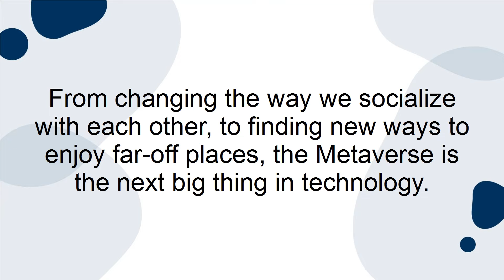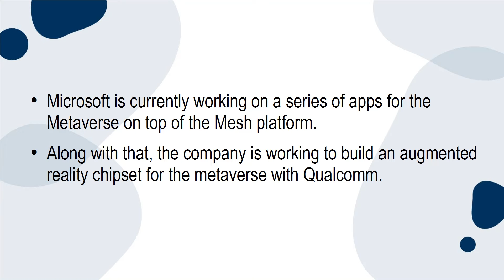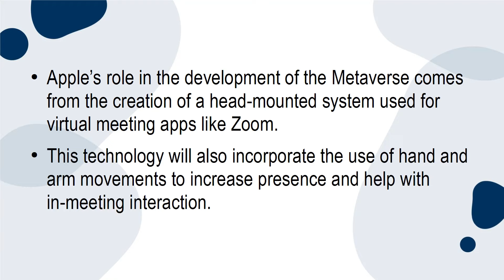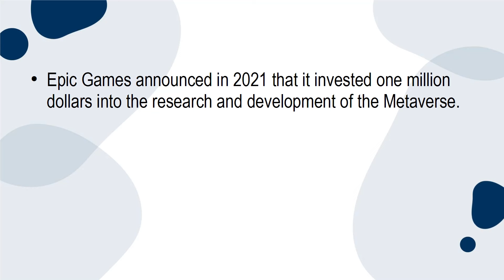5 Companies Investing in the Metaverse * [𝐌𝐞𝐭𝐚𝐯𝐞𝐫𝐬𝐞 𝐌𝐚𝐝𝐞 𝐒𝐢𝐦𝐩𝐥𝐞 𝟑/𝟏𝟎] *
5 Companies Investing in the Metaverse * [𝐌𝐞𝐭𝐚𝐯𝐞𝐫𝐬𝐞 𝐌𝐚𝐝𝐞 𝐒𝐢𝐦𝐩𝐥𝐞 𝟑/𝟏𝟎] *

Spend a few minutes anywhere in the global tech market and you’re likely to hear mention of the Metaverse. While the term itself isn’t a new one, the technology behind Metaverse is revolutionary. From changing the way we socialize with each other, to finding new ways to enjoy far-off places, the Metaverse is the next big thing in technology.

With that said, not every company is fancy with the technology yet. Despite this, there are a number of global brands that have embraced the idea of change and innovation and have already started the research and development process for the metaverse. Global tech companies, like Meta itself, and gaming companies like Epic Games, there’s no telling just how expansive the Metaverse will be.

In this guide, we will highlight five global tech brands that are leading the way in Metaverse research and development.

Meta

Meta, formerly known as Facebook, is leading the way in Metaverse research and development. Meta changed its name from Facebook in 2021 as a way to usher in a new era of technology. Their role in development hopes to bring users and players into a vast network of 3D virtual worlds while also maintaining player identity. Metaverse, the company, is also working to create a supercomputer that can fully support the metaverse. This supercomputer is slated to be created within the European Union in hopes to bring more jobs to the territory.

Microsoft

Microsoft is currently working on a series of apps for the Metaverse on top of the Mesh platform. Along with that, the company is working to build an augmented reality chipset for the metaverse with Qualcomm. The goal of this process is to provide access to new features as the technology develops. In terms of video gameplay within the Metaverse, Microsoft is working to update its AltspaceVR technology to create a safer space for users to play.

Apple

Apple’s role in the development of the Metaverse comes from the creation of a head-mounted system used for virtual meeting apps like Zoom. This technology will also incorporate the use of hand and arm movements to increase presence and help with in-meeting interaction. As one of the biggest tech companies currently out there, it should come as no surprise that Apple’s large budget for research and development would be used within the Metaverse.

ROBLOX Corporation

The corporation behind the ROBLOX game is currently working to build a creator economy as well as offering an open gaming platform where users can build their own world. The popularity of this game in terms of the Metaverse is that it is helping build the business model for how the Metaverse will operate. Along with the ability to create unique games and worlds within the platform, ROBLOX has also delved into the entertainment industry by hosting virtual concerts for a variety of popular artists.

Epic Games

Epic Games, the company responsible for Fortnite, Battle Royale, and other popular video games has made it to the forefront of Metaverse innovation. In fact, Epic Games announced in 2021 that it invested one million dollars into the research and development of the Metaverse. In addition to that one million dollar investment, the gaming company has also invested funds into the Spirew Animation Studios to help bring fantastical worlds and characters into the Metaverse.

Parting Thoughts

The companies we covered here aren’t the end all be all of the Metaverse. In fact, more big tech corporations are joining the ranks every day. With so many brilliant technical minds being used together, there’s no question that the Metaverse is going to be epic.